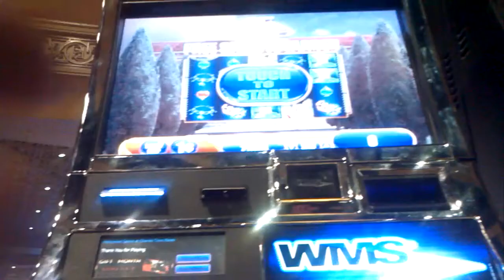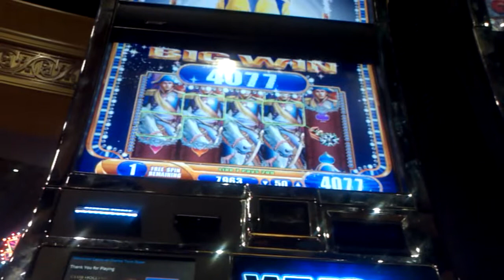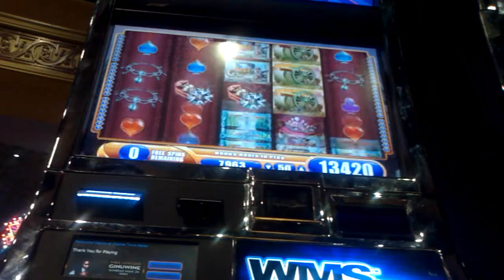Napoleon And Josephine Bonus - WMS